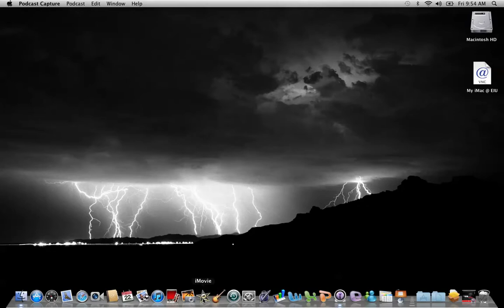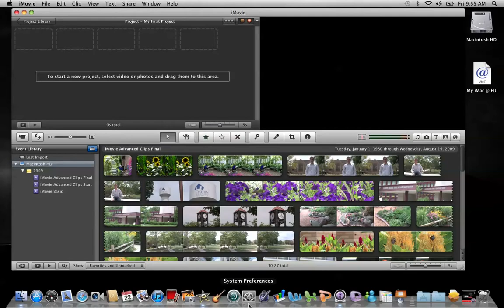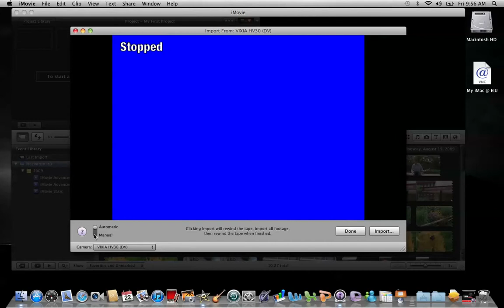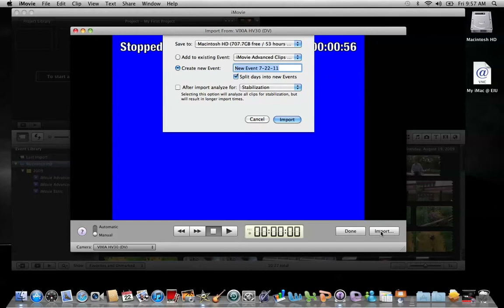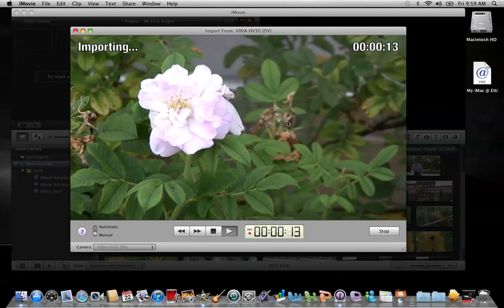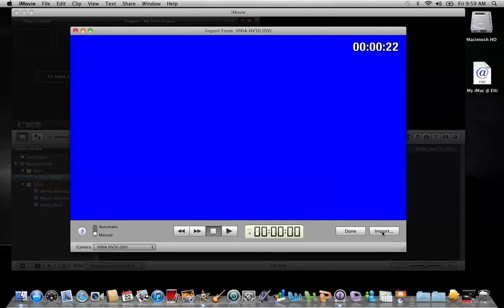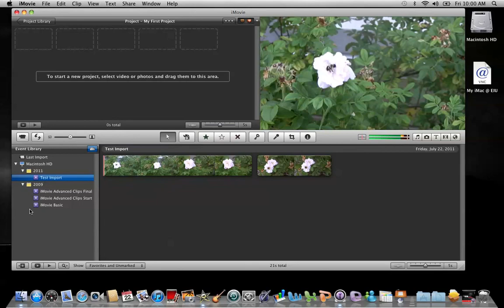iMovie 11: Importing Footage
This tutorial demonstrates how to import footage into iMovie from a tape-based video camera.